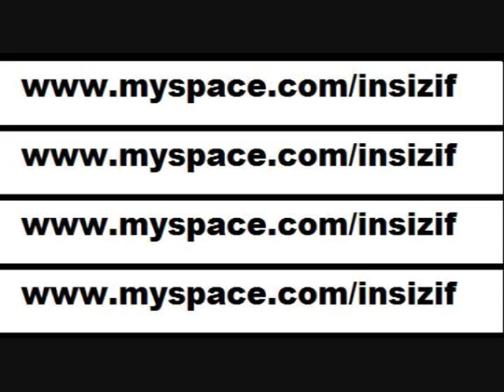insizif feat clr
TELECHARGER GRATUITEMENT LE STREET CD " MA TRISTESSE " SUR LA PAGE FACEBOOK